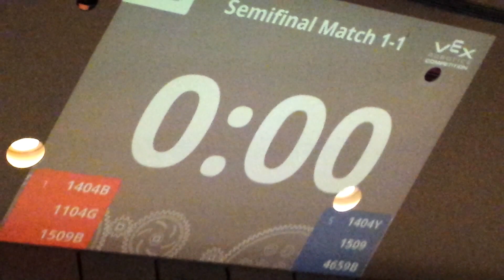Vex StarStruck 2016: 1404B 1 Man Carry + Last Second Hang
Dank last second hang.